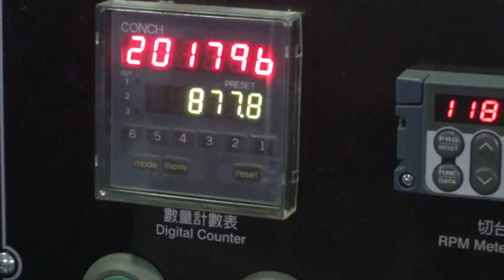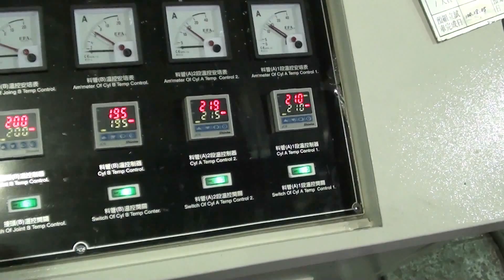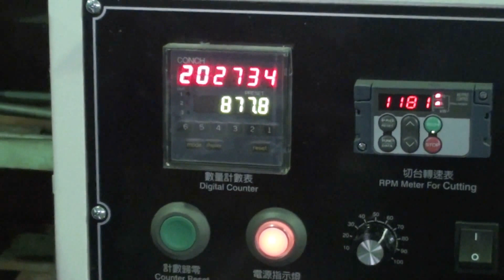EV2000 линия по производству ПП трубочки для коктейлей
Получить консультацию вы можете, позвонив по номеру: 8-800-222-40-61 или перейдя на наш сайт